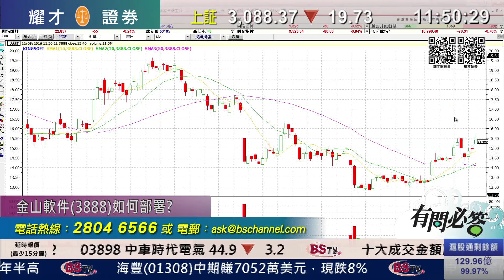耀才財經台 有問必答 李岸杰 陳偉聰－有問必答：3311、2333、3888